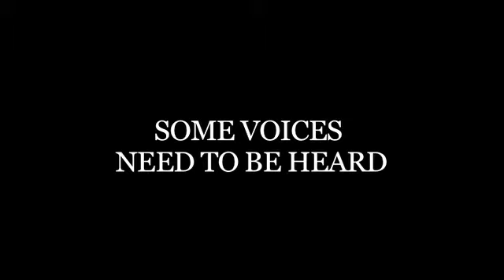To Say Goodbye Clip - ENGLISH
Be part of this film project from as little as $5!

TO SAY GOODBYE is a powerful and inspirational film about the loss of childhood, the stripping away of identity and, ultimately, the hope of reconciliation, all set against the backdrop of the Spanish Civil War.

Through innovative animation, the film tells the story of the 4000 Basque children evacuated to the United Kingdom in 1937. Forced to bid a hurried farewell to their parents, these children were told they would only be in the UK for three months. 75 years later, some are still there, forever separated from their parents and their homeland, their families torn apart and their childhood destroyed by a brutal and bloody conflict.

Through the voices of 14 of these children, now in their 80s & 90s, we reveal this tragic episode in history in a stunning animated documentary that is profound, unexpected and uplifting.